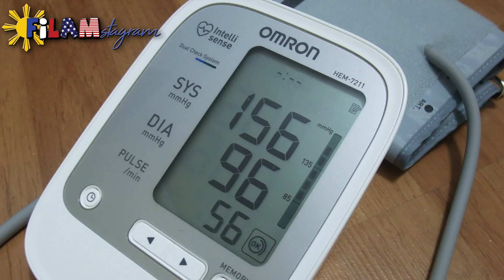Why Did Our Baby Die? | Miscarriage at 29 Weeks | Filipino American Family Vlog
FilAmstagram returns to YouTube after an almost half a year of absence. In this dramatic episode, we reveal why we stopped vlogging, as well as events that led to miscarriage at 29 weeks. This has been the most difficult  vlog for us to make, for obvious reasons, but one of the most personally significant for our family. The question "Why did our baby die?" is more rhetorical than medical, the answer to which remains hidden from us.

FilAmstagram is a Filipino American family vlog by Paul, Bing, and Miriam Grace Rush, and the enduring spirit of baby Kateri Angel. We are currently living in the Philippines.